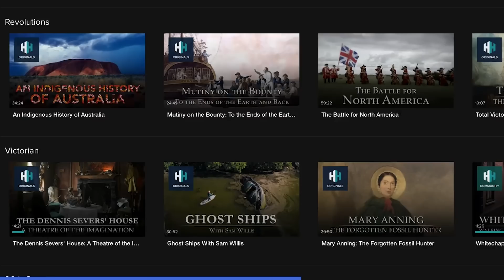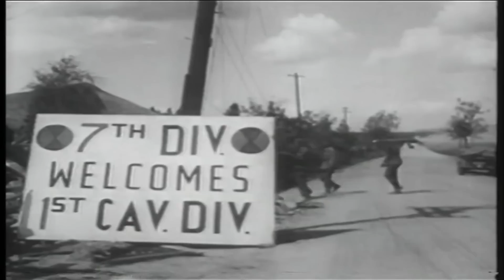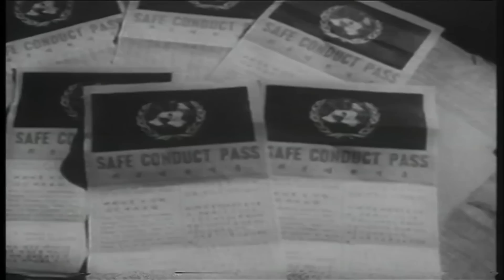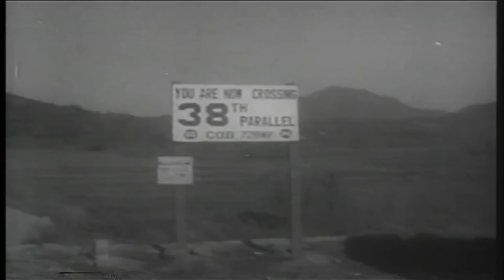What Happened At The Outbreak Of The Korean War? | Battlezone | War Stories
From the initial communist invasion to the resilient defense by South Korean and United Nations forces, we witness the fierce battles, daring operations, and the ultimate retaking of Seoul. Discover the untold stories, sacrifices, and triumphs of those caught in the crossfire of this pivotal conflict.